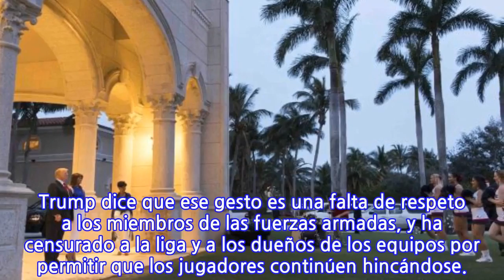Trump alega que los soldados de EE.UU. hacen posible el Super Bowl